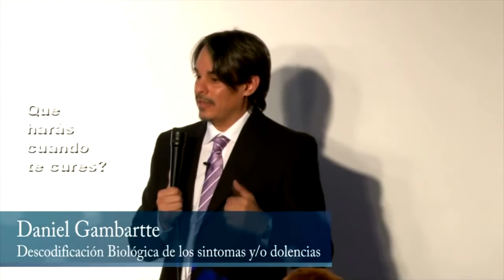Ejemplo caso deIsquemia Biodescodificaciones en vivo Daniel gambartte